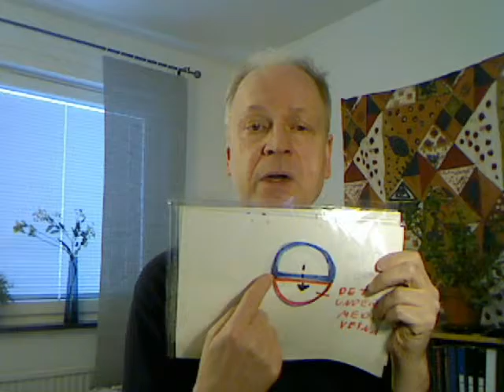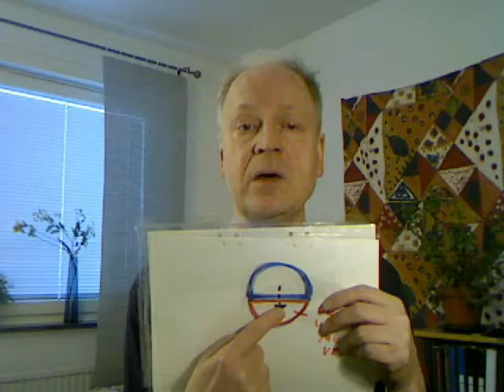BONUS-MATERIAL till E-kursen KRAFTEN I FÖRLÅTELSE. DEL 2.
BONUS-material till KRAFTEN I FÖRLÅTELSE. DEL 2.
Med GUNNAR MARTIN ARONSSON
Coach, Hypnosterapeut, kursledare, författare.